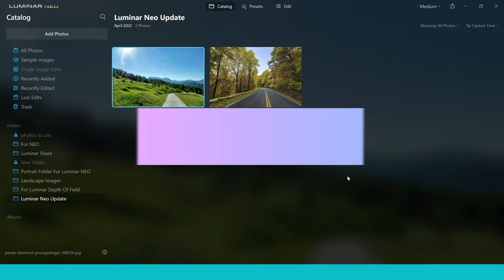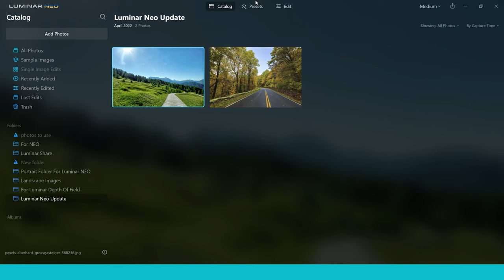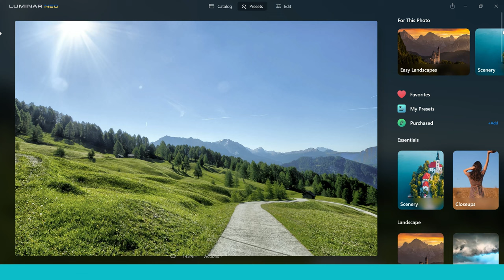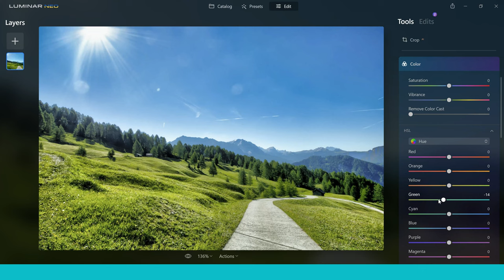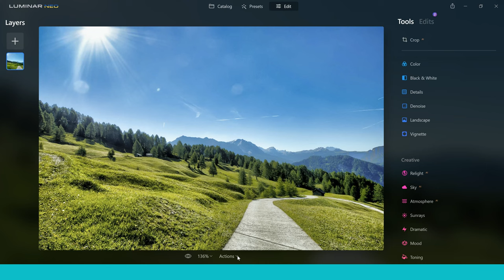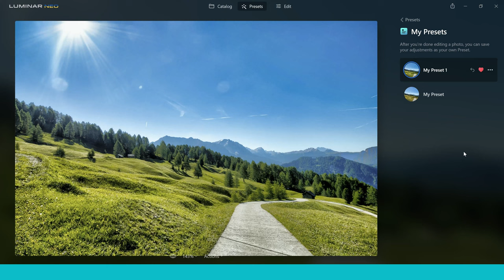Luminar NEO 1.0.5 - LATEST UPDATE RELEASED!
The latest Luminar NEO update is here! Luminar NEO 1.0.5 brings us unlocked presets, a brilliant feature you will love.